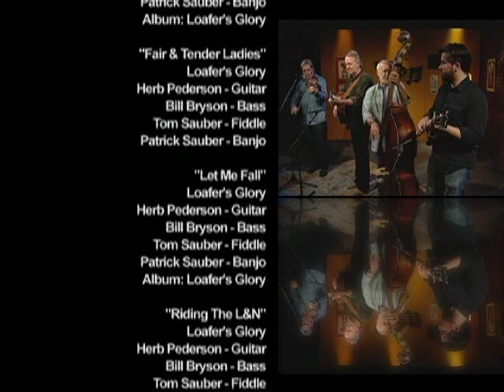SCVTV.com 5/2012 SCV House Blend Music Show 39b: Loafers Glory | Part 2 of 2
May 2012 | Watch this video and others like it in hi-res at SCVTV.com